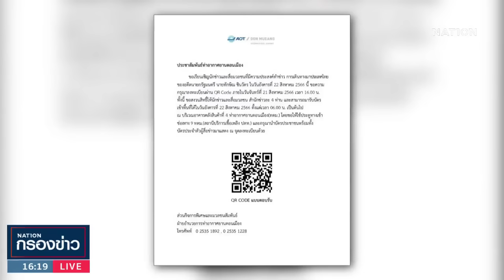"เนวิน" ตรวจความเรียบร้อยสถานที่รับ "ทักษิณ" | เนชั่นกรองข่าว | NationTV22